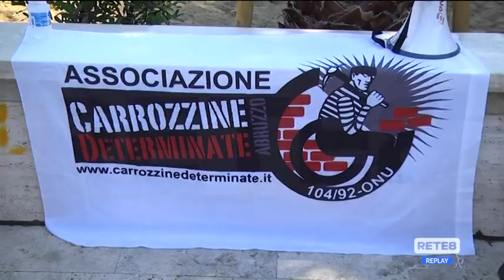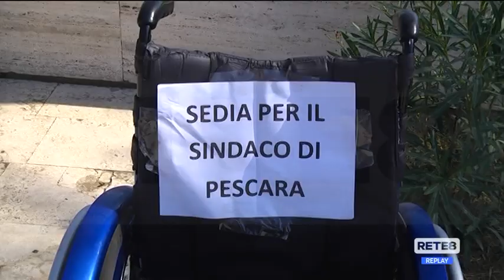Pescara - "Spiaggia per niente accessibile"